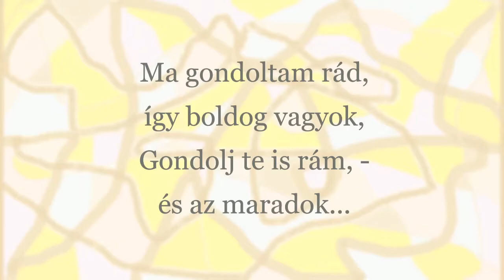Boldog születésnapot!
Egy vidám, játékos szülinapi köszöntő